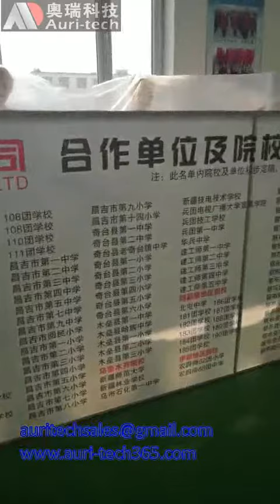Xinjiang San Fang Cloth --Auri client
Our client ---XinJiang SanFang Cloth Factory